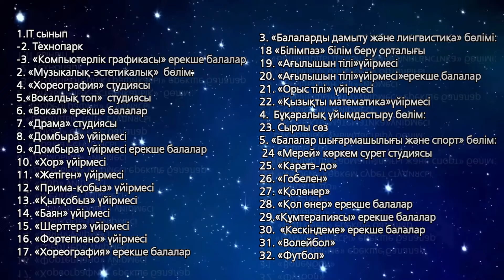ЕСЕП БОЗТОРҒАЙ 2024